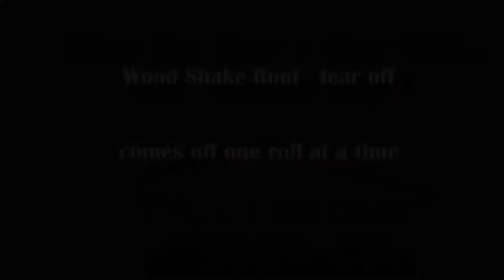Wood Shake Roof Tear Off | wood shakes come off one roll at a time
Weathertight Roofing
1100 N. Buena Vista